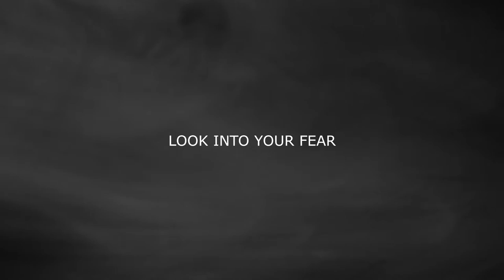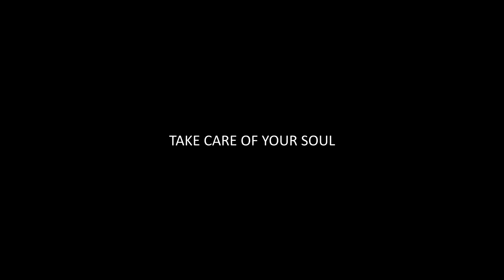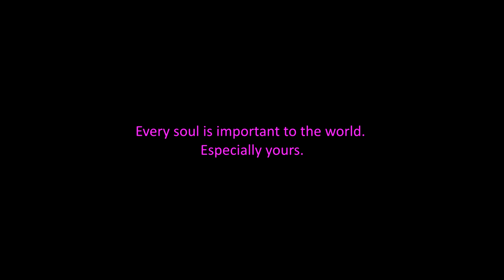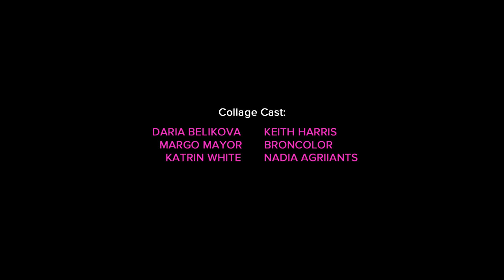SOUL // Collage film by Anna Mart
SOUL / / Short film by Anna Mart

THE SOUL immerses you into the beautiful world of a girl who lives among us and sees the world with images-collages. The collage film allows you to look at the surrounding reality through her eyes and together with the audience to pass this Journey of the Soul.

All the visual images and collages of the film are the collaborations of a digital collage artist Anna Mart with Russian and foreign photographers, models, and artists. This film is a message to the beauty of a human soul.
SOUL contains the entire creative career of a collage artist ANNA MART.